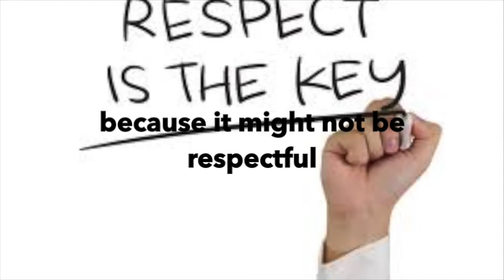Break the Super Bowl 2016: Supercut!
Check out this super cut featuring just some of the breaks created by students at the 2016 Break the Super Bowl event!

This video was created by The LAMP as part of a media literacy program. It is intended as a criticism of and commentary on this advertisement. The goal of this video is to encourage and persuade advertising firms to make more socially responsible advertisements for children. The original advertisement itself has been inserted only to give context to the criticism. Insertion of the advertisement does not imply that the advertising firm that created the advertisement or the company whose goods and services are being offered for sale in the advertisement in any way sponsored or is connected with this video. In addition, any use of the company's trademarks is intended only to describe the mark owner's goods and services, and in no way implies the mark owner's support of The LAMP's videos, services, or mission.

The LAMP is a non-profit organization educating and equipping people to shape the media landscape through hands-on learning. This is achieved through media training workshops brought directly to youth, parents and educators, and through free public events and resources.